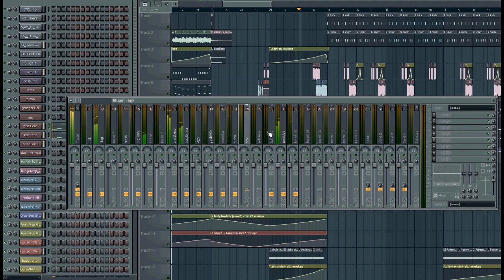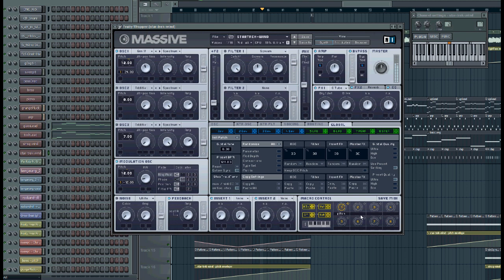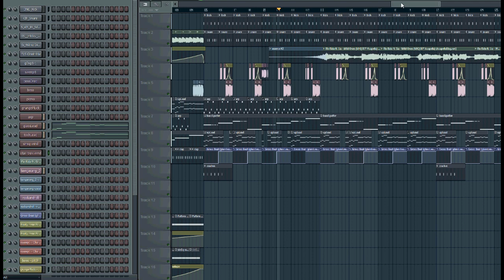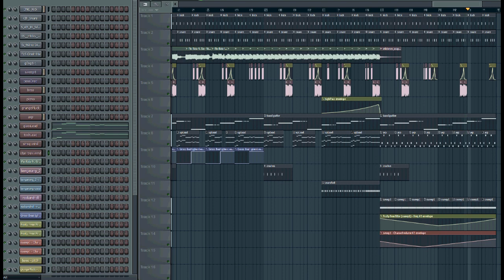Wild Bangarang - Skrillex vs. David Guetta & Nicky Romero [Kucumber Mashup]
My soundcloud got deleted so if you like the track and are downloading the FLP following me would be appreciated.
FLP: download link available on my soundcloud page!

Wild Ones - Flo Rida ft. Sia (David Guetta & Nicky Romero Remix) vs. Bangarang - Skrillex.

Mastering might be a bit rough, my headphones are pretty gay.